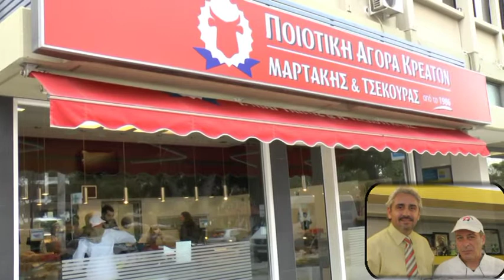Οι εξελίξεις στον κλάδο των κρεοπωλών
Συνέντευξη από το Γιάννη Μαρτάκη κρεοπώλη, πήρε το Επαγγελματικό Επιμελητήριο Αθήνας για τα τρέχοντα ζητήματα και τα προβλήματα που αντιμετωπίζει ο κλάδος των κρεοπωλών.

16/5/2013